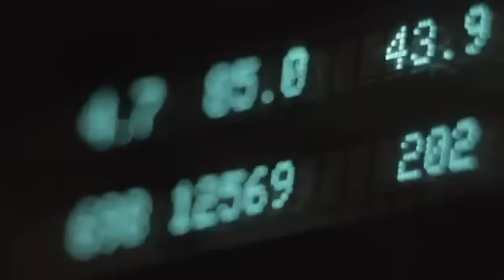Amazing Story 6 Year Old Dying Cancer Patient Injected With HIV Virus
Fighting Fire with fire
Professor Carl H. June and his team in Philadelphia, are developing and testing a new ways to turn the power of the immune system on leukemia ( a cancer caused by the white cells growing out of control.